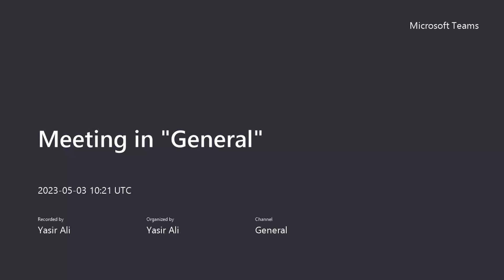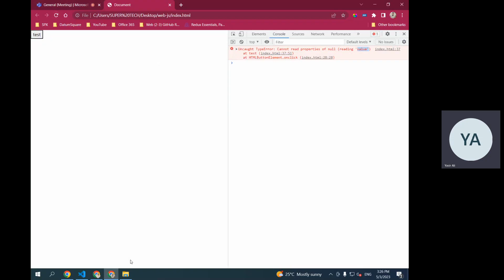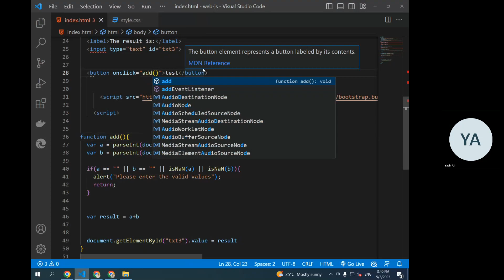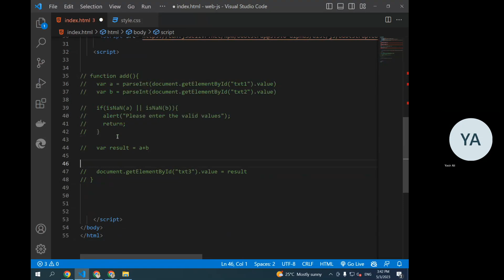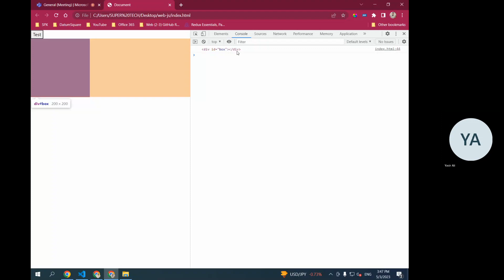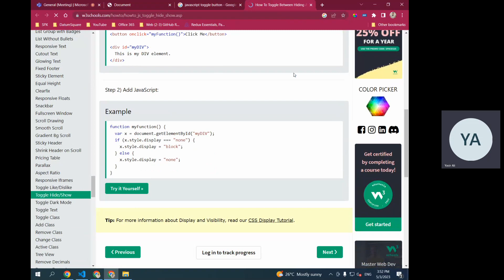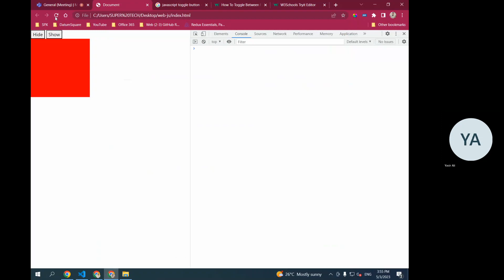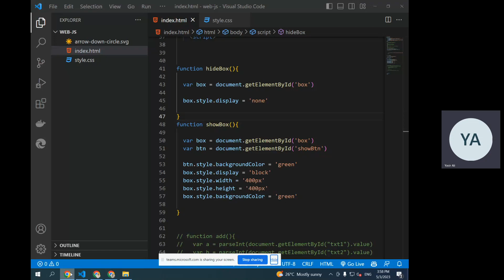JavaScript DOM Manipulation, Working with Text Field Values, Adding basic validation in JavaScript